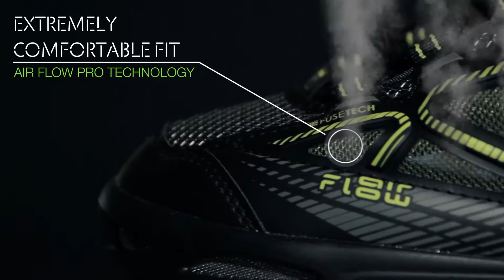Primo Air Flow Wind of comfort